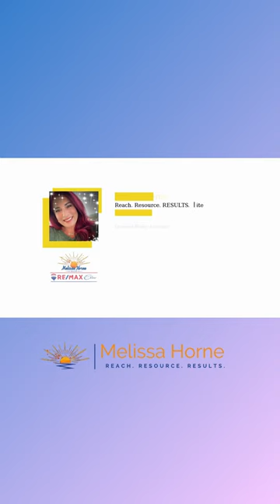shorts floridahomesforsale floridarealestate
The number of homes available for sale is still very low. Let’s connect now to get your house in front of eager buyers.